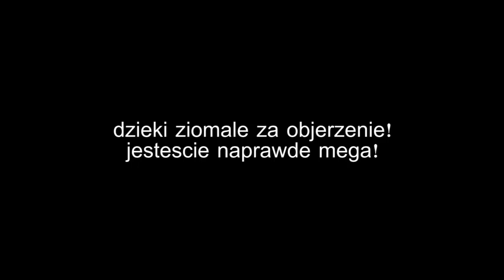Minecraft BLITZ SURVIVAL GAMES - NOWA KLASA + FAILE! [#5]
Kolejny odcineczek tym razem z DELTIM no i nie obyło się niestety bez faili, które zresztą będziecie mogli zobaczyć w tym filmie :).

ip serwera(premium/nonpremium - chowany, blitz sg, quake craft, kalambury, tnt run):
mysg.pl